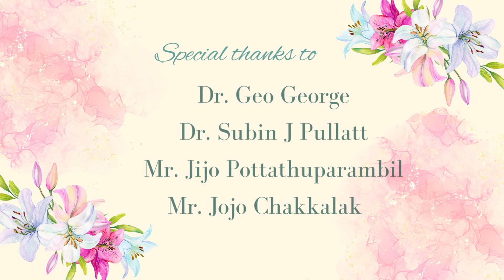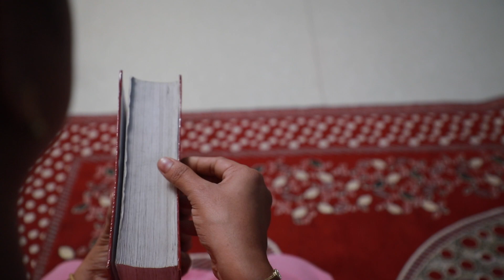White Lilies|Laverna waves|St.Joseph Short Film|Dhanya Mission Hospital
White Lilies
Laverna waves
St.Joseph Short Film
നീതിമാനായ വി .യൗസേപിതാവ് ജീവിത പ്രതിസന്ധികളിൽ കാവലാണ്.
Special Thanks to  - Dhanya F C Comvent
                                    & Dhanya Mission Hospital Potta
Presented By      -  FCC Alvernia Province Irinjalakuda